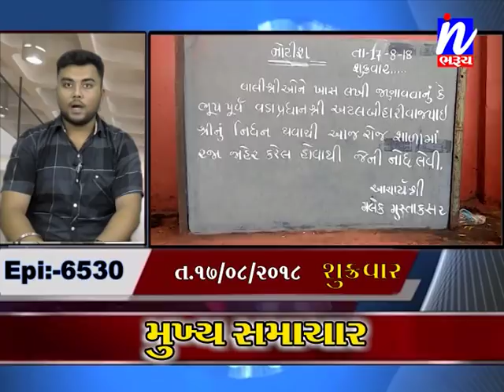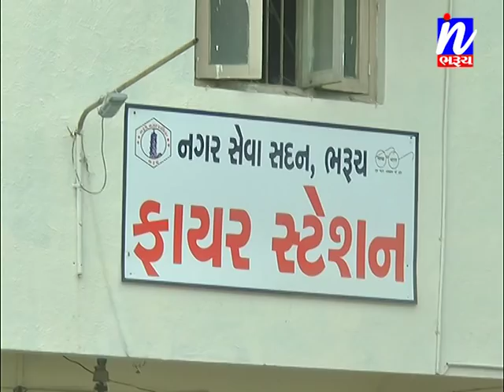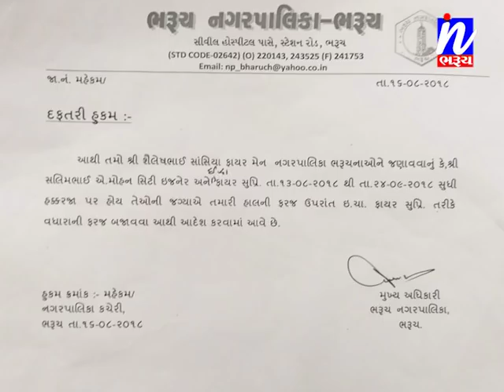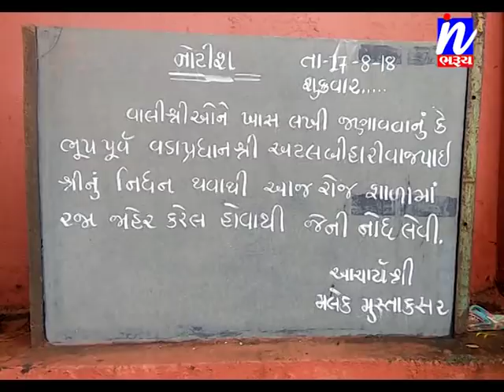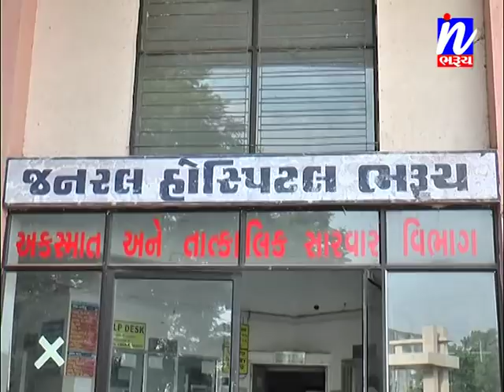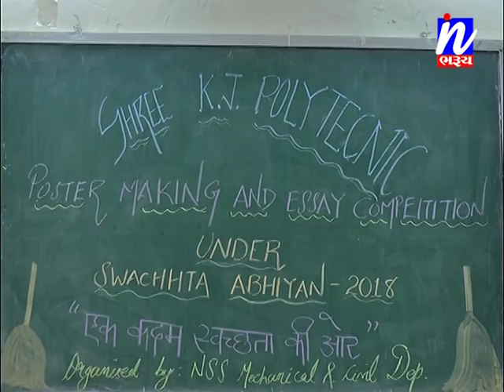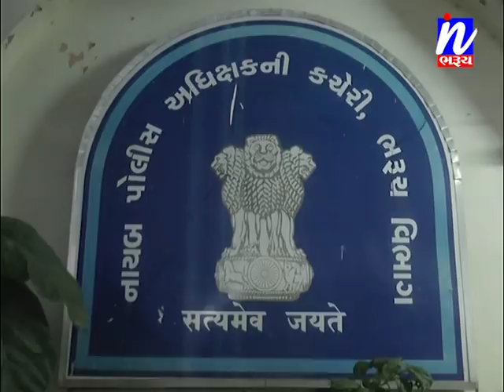સમાચાર ઈન ભરૂચ 17-08-2018